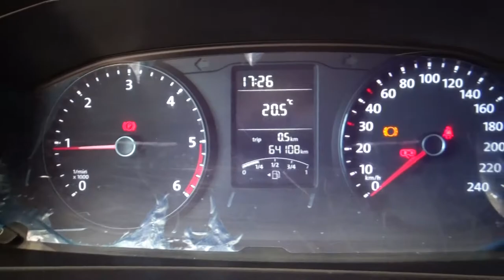Volkswagen / Transporter/2019 - 2456